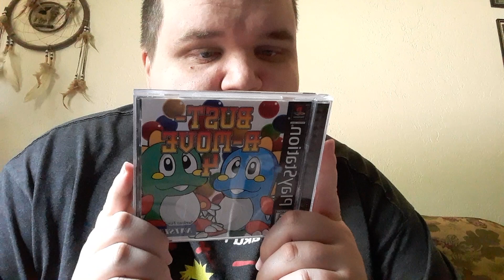ps1 eBay haul did I get good deals let me know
just trying to fill my ps1 library  up with some games I've never played and or stuff I have